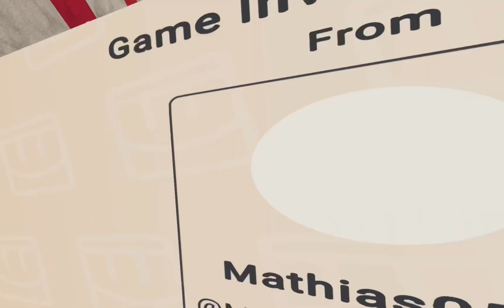PLAYING WINTER GAMES!!! | rec room | winterfest2023